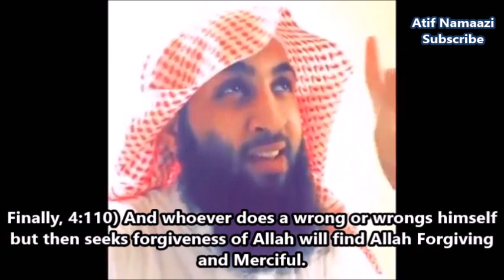Think Of Allah's Mercy: Sheikh Ahmed Hamadi (English Subs)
Or do it monthly through a website below